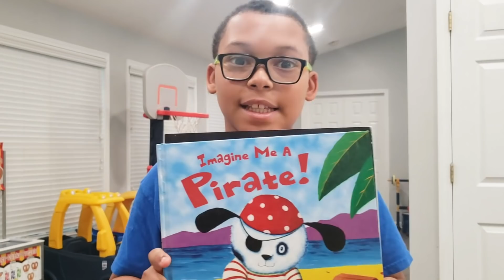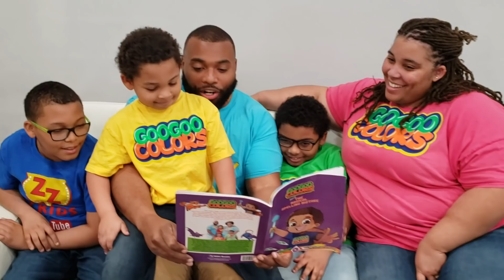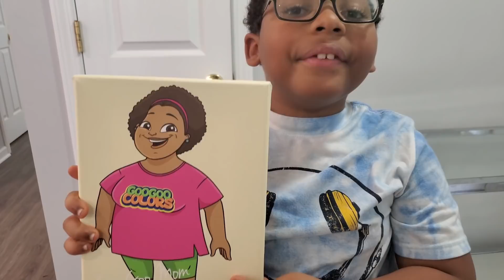What Happened To Circle? Goo Goo Gaga Teaches Shapes!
Goo Goo Gaga and his brothers work together to help circle! Learn the shapes with Goo Goo Gaga.
Parents, for more information about the Goo Goo Colors book